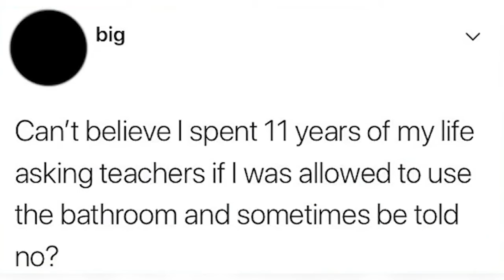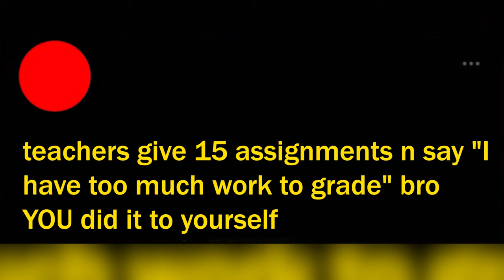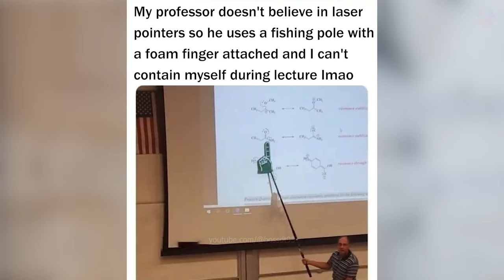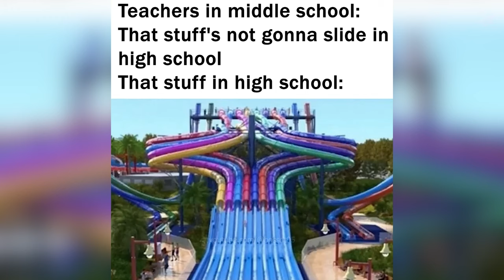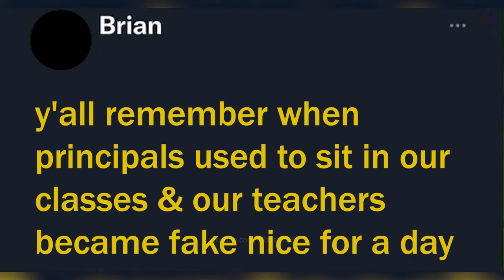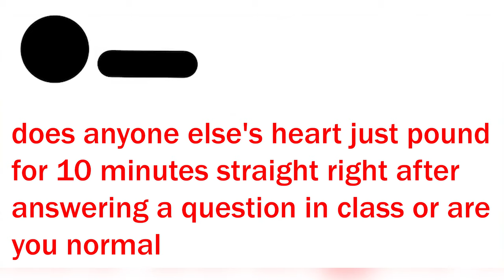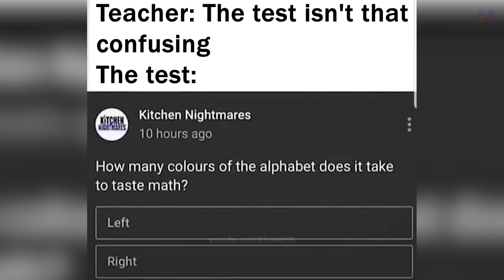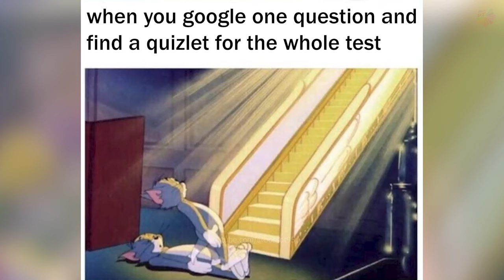Best of SCHOOL MEMES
"𝑰𝒇 𝒚𝒐𝒖’𝒗𝒆 𝒘𝒂𝒕𝒄𝒉𝒆𝒅 𝒕𝒉𝒊𝒔 𝒗𝒊𝒅𝒆𝒐 𝒕𝒊𝒍𝒍 𝒕𝒉𝒆 𝒗𝒆𝒓𝒚 𝒆𝒏𝒅, 𝒚𝒐𝒖’𝒓𝒆 𝒂 𝒈𝒆𝒏𝒊𝒖𝒔! 𝑰 𝒘𝒊𝒔𝒉 𝒚𝒐𝒖 𝒂 𝒍𝒊𝒇𝒆 𝒇𝒖𝒍𝒍 𝒐𝒇 𝒋𝒐𝒚, 𝒉𝒂𝒑𝒑𝒊𝒏𝒆𝒔𝒔, 𝒂𝒏𝒅 𝒈𝒐𝒐𝒅 𝒇𝒐𝒓𝒕𝒖𝒏𝒆!"